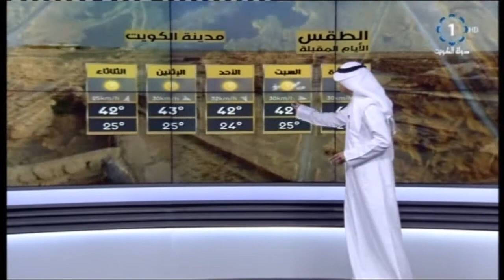اجواء مشمسة والرياح شمالية غربية خفيفة الى معتدلة السرعة